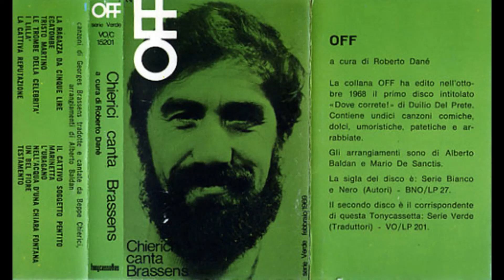L'uragano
Chierici canta Brassens